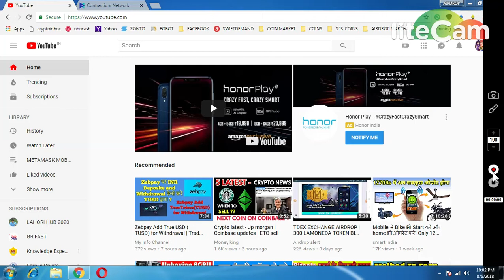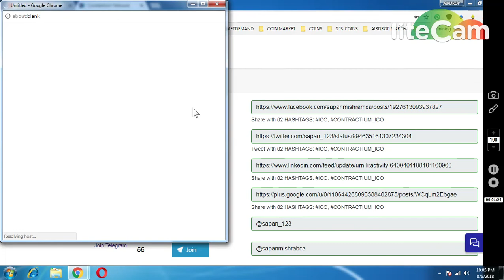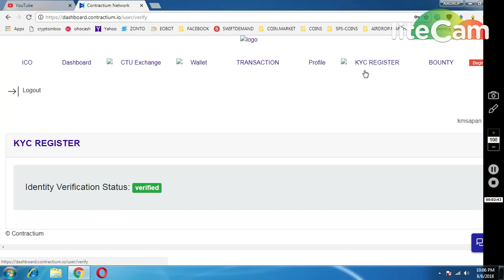GET 500 CTU TOKENS || LEGIT PROJECT MUST JOIN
1) JOIN MY FACEBOOK GROUP(CRYPTOHUB) FORTOKEN EXCHNG
 v=ha1h5oKxwHA&list=PLU4ExmAMUbuWon5zoKtKw8fknnPNTTGWe